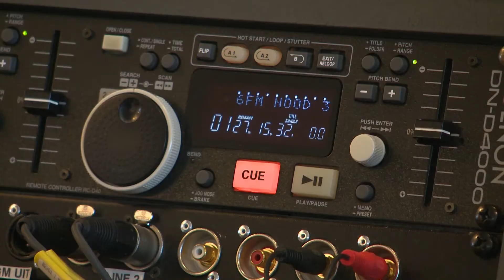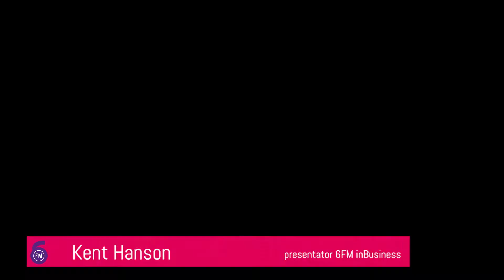Ligterink en de Wit promo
Ligterink & De Wit, Administraties, Belastingadvies & Consultancy

Full service administratiekantoor met dienstverlening op het gebied van Administraties, Belastingadvies en Consultancy.

Flexibele dienstverlening, afgestemd op de wensen en verwachtingen van onze klanten.

Wij volgen de ontwikkelingen binnen ons vakgebied op de voet, kijken naar de impact hiervan voor onze klanten en zijn proactief in het bieden van oplossingen.